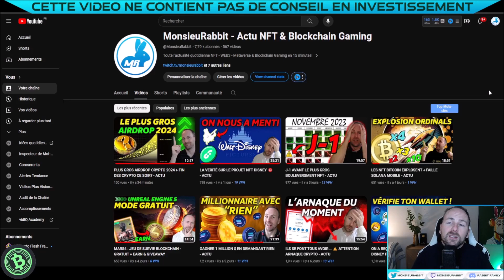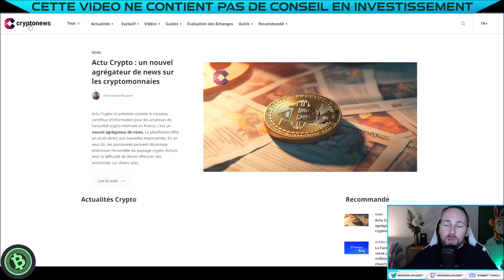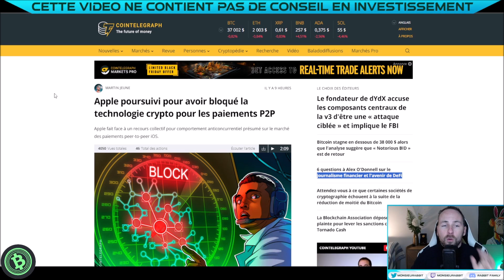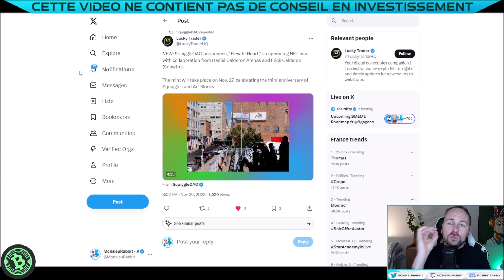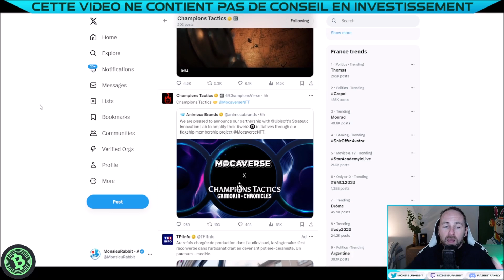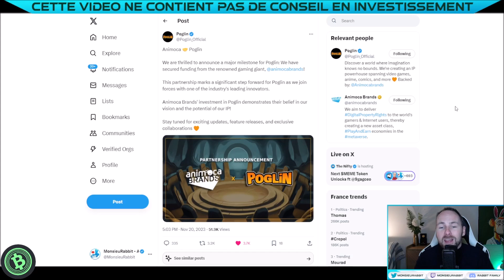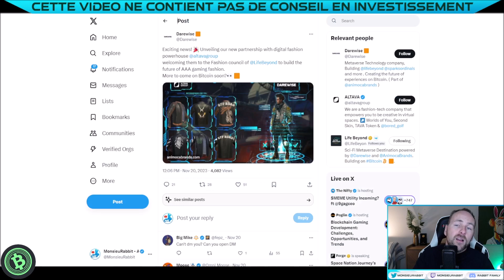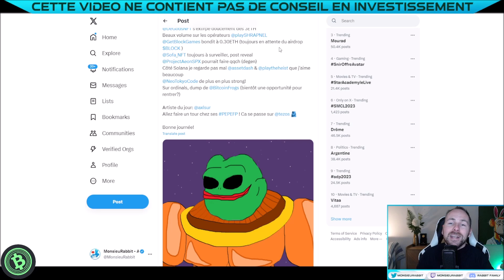CZ : C'EST TERMINÉ ! 😢 BINANCE DANS LA SAUCE - ACTU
🔔 Episode 427 actu NFT WEB3 & Jeux Crypto : La nouvelle vient de tomber, c'est terminé pour Changpeng Zhao alias CZ et Binance devra payer une amende record...

Metamask: 0x7A195e1D1d09e9A3bfB3e3bE4e2D3B1462f7c6c8

00:00 : INFORMATIONS GENERALES 1
02:22 : PARTENAIRE CRYPTONEWS
03:20 : INFORMATIONS GENERALES 2
07:13 : BLOCKCHAIN GAMING
12:04 : MINT & NFT A SURVEILLER

INFORMATIONS GENERALES
Binance & CZ plaident coupable

BLOCKCHAIN GAMING
Partenariat Ubisoft et Mocaverse
Parralel sur mobile ?

NFT A SURVEILLER